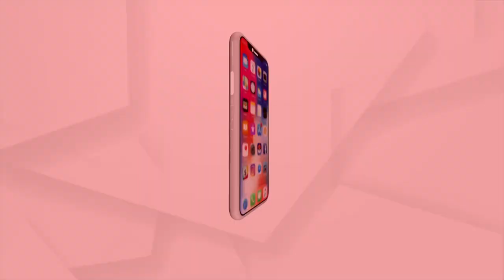PM Narendra Modi | ଭାଜପାକୁ ମିଳିଥିବା ଜନ ସମର୍ଥନ ନୂଆ ଭାରତର ଆକାଂକ୍ଷାର ପ୍ରତିବିମ୍ଵ ଅଟେ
ଭାଜପାକୁ ମିଳିଥିବା ଜନ ସମର୍ଥନ ନୂଆ ଭାରତର ଆକାଂକ୍ଷାର ପ୍ରତିବିମ୍ଵ ଅଟେ: ପ୍ରଧାନମନ୍ତ୍ରୀ ନରେନ୍ଦ୍ର ମୋଦୀ. ।